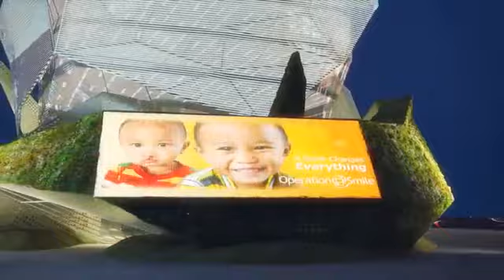The London Octopus - Chiswick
A short film demonstrating the unique qualities of The London Octopus, a landmark building being built at Chiswick roundabout.